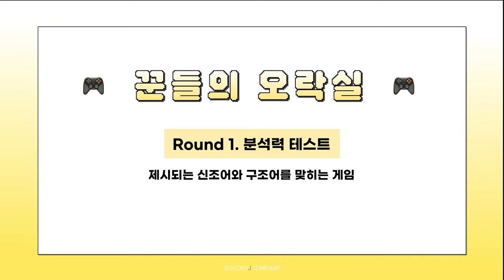[오연서, 이시언, 태원석] 과 함께하는 꾼들의 오락실🎮 EP.1 | ※꾼망진창 텐션 주의※ 우당탕탕 퀴즈 전쟁 (feat. MZ 원석과 아이들)